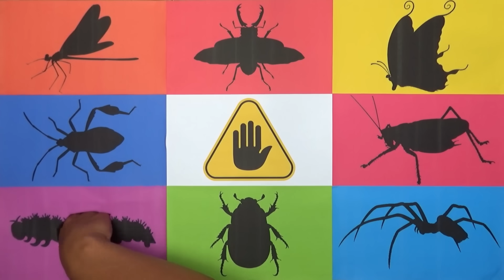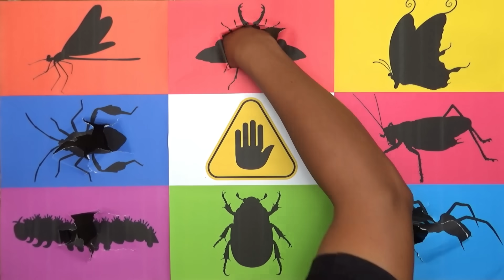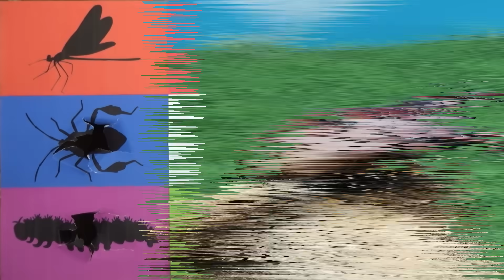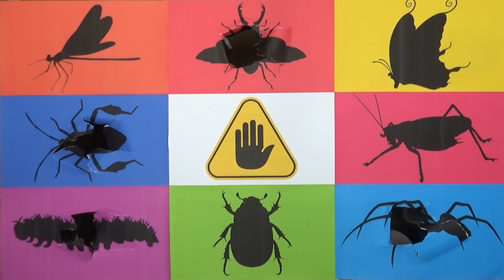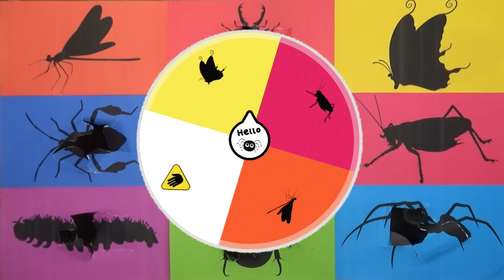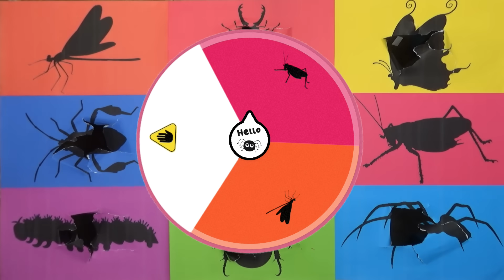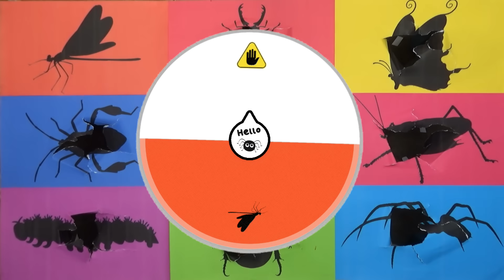Insect: Dragonfly, Spider, Butterfly, Scarab Beetle, Katydid, Footed Bugs, Stag Beetle, Caterpillar